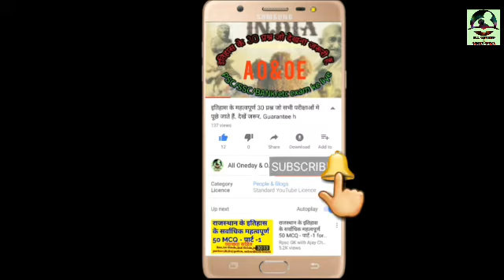राजस्थान पुलिस परीक्षा Re-Exam Date आ गई। when rajsthan police constable Re-Exam.